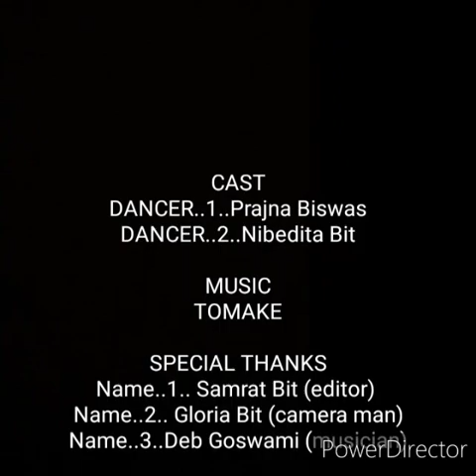Tomake song from film pareenita..dancer prajna Biswas & Nibedita bit..